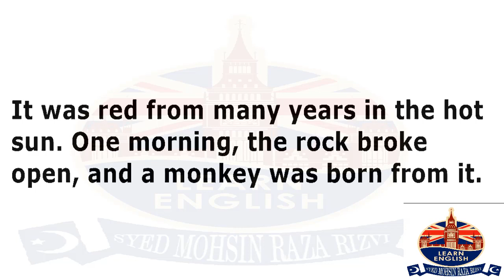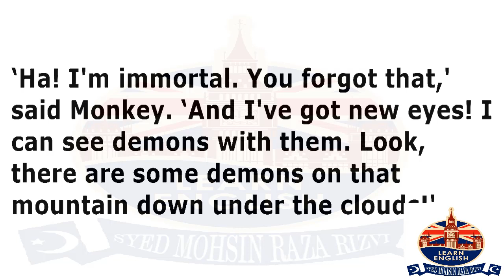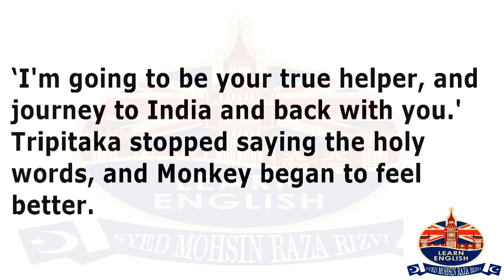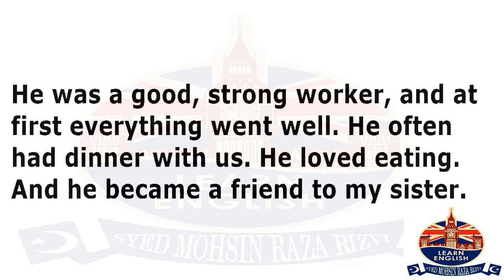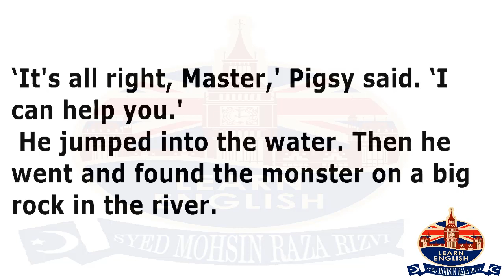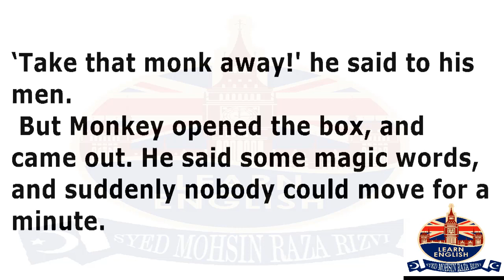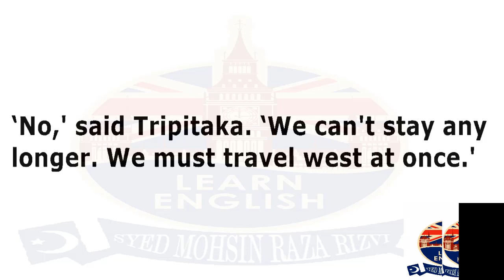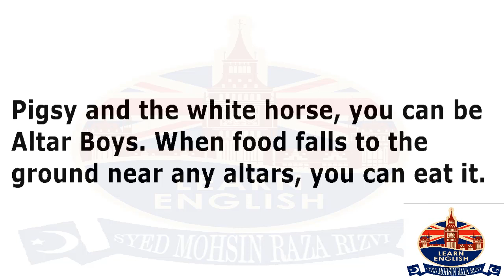Embark on a Beautiful Journey|| Learn English Through Story (Level 1)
About Video:
Welcome to our captivating English learning experience! 🍀 Join us on a remarkable journey as we dive into Level 1 of "Learn English through Story." Immerse yourself in this beautiful tale that not only entertains but also enriches your language skills.
In this enchanting episode, we'll explore a heartwarming story that combines the magic of storytelling with the power of language learning. You'll encounter essential English vocabulary, phrases, and grammar in a natural context, making your learning process enjoyable and effective.
Whether you're a beginner looking to start your English learning adventure or someone seeking to brush up on the basics, this video is designed for you. Get ready to enhance your listening and comprehension skills while being inspired by the beauty of the narrative.
🌟 Key features of this video:
- Engaging storytelling for an immersive experience
- Level 1 content suitable for beginners
- A diverse range of vocabulary and sentence structures
- English subtitles to aid comprehension
Join us on this beautiful journey towards English fluency. Let's embark on this wonderful language adventure together! 🌍📚🍀

This channel is manages by "Syed Mohsin Raza Rizvi ".Layyah Punjab Pakistan